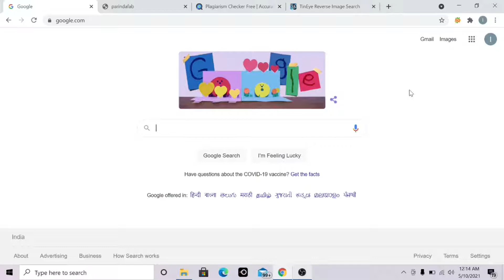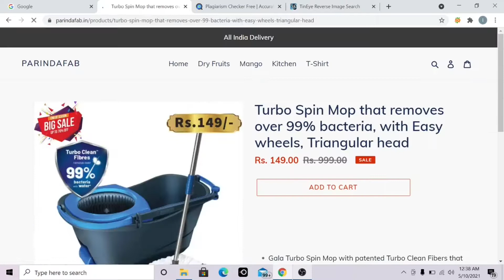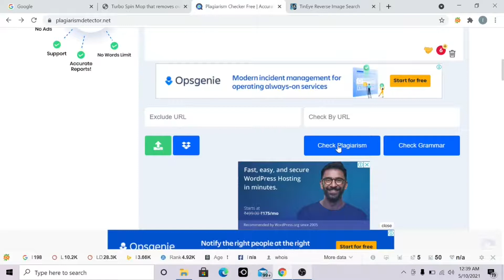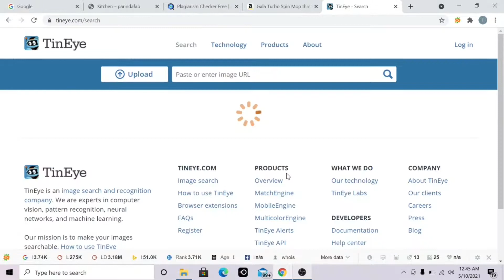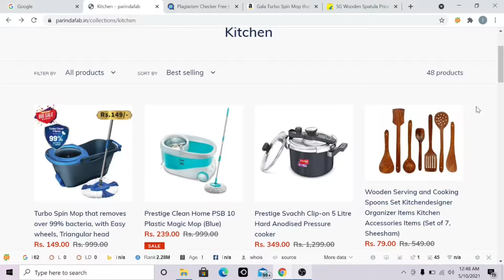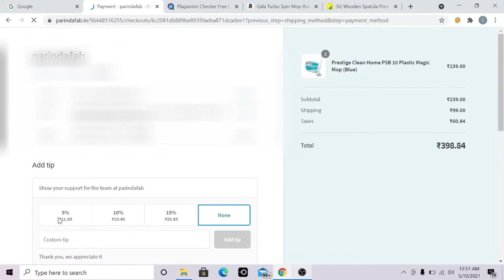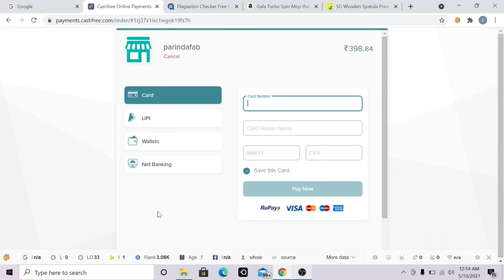New online fraud ? Parindafab.in | Real or Fake ?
Hello Friends,

"Welcome to Mr. More YouTube channel" !

Iss video me humne parindafab.in ecommerce website ke bare me kuch baatein batai hai, ho sakta hai ki, ye koi new online fraud karne ka tarika hai. isase online scam ho sakta hai iske liye aware karne ke liye ye video banaya hai.

parindafab.in yah website real hai ya fake hai iske liye humne kuch important point discuss kiye hai.
aap video ant tak dekhe phir aap clear ho jaoge ki iss website se aapko shopping karni chahiye ya nahi.